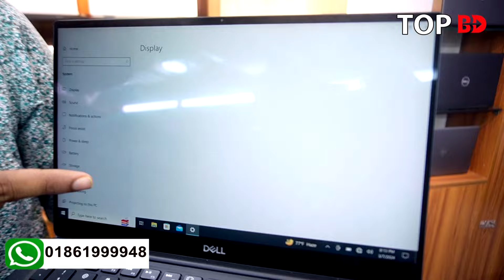বিগ অফার চলছে । ল্যাপটপের দাম laptop price in Bangladesh 2024 | Used Laptop Price | Low Price Laptop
Laptop World BD
দেওয়ান মার্কেট (২য় তলা), দোকান-৭, মিরপুর-১০, ঢাকা।

Top BD Laptop